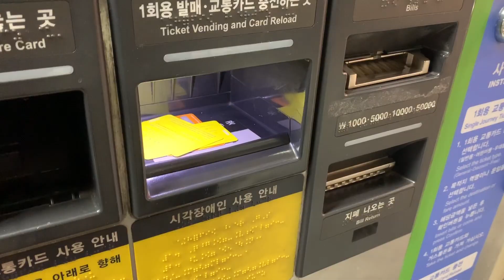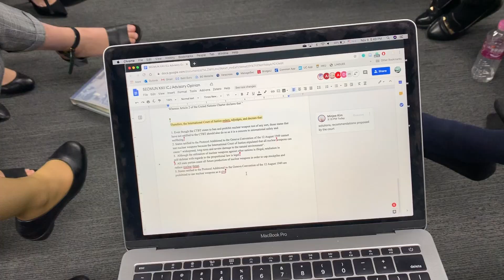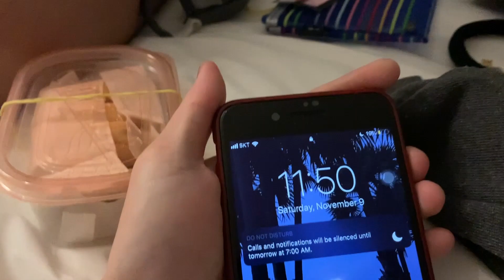seomun xxii (best judge icj)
SEOUL | november 2019

just a montage from my seomun xxii trip :)

special shoutout to how wholesome icj was

if u know, u know:
- chessboard
- butter
- big nose = ?
- taebae
- evidence + precedent
- strong, independent woman

thanks y'all for making my last hs mun so special